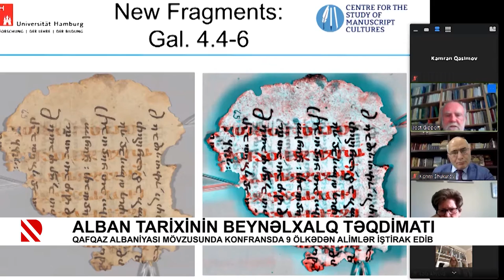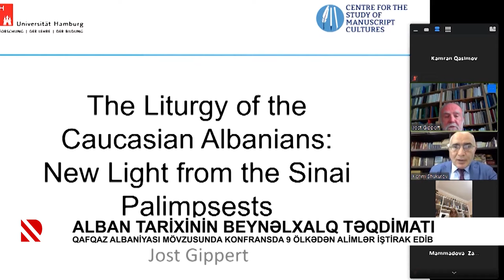Alban tarixinin beynəlxalq təqdimatı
Qafqaz Albaniyası mövzusunda konfransda 9 ölkədən alimlər iştirak edib